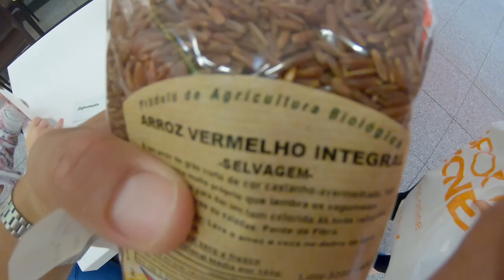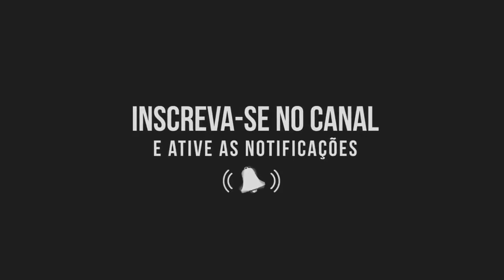MINHA MÃE SÓ COMPRA PRODUTO CARO EM Portugal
Tudo Caro em Portugal as coisas que minha mãe compra...

Musica da Vinheta
Mano Perna